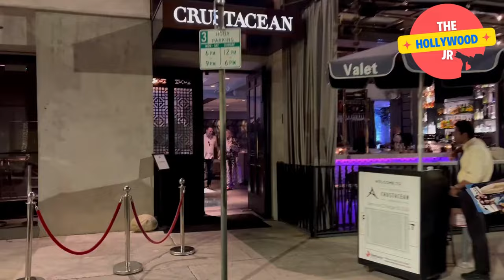SHARON STONE BEAMS AS SHE LEAVES DINNER AT CRUSTACEAN WITH TRENDLINE FILMS HEAD, MICHAEL CARBAJAL!!!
HOLLYWOOD ICON SHARON STONE ROCKS A CHIC ANIMAL PRINT COAT AS SHE LEAVES THE CRUSTACEAN RESTAURANT IN BEVERLY HILLS WITH PRODUCER MICHAEL CARBAJAL. STONE WAS BEAMING AS SHE HAPPILY POSED FOR PHOTOS AND SIGNED AUTOGRAPHS WHILE LEAVING THE RESTAURANT AND HEADING INTO THE PASSENGER SEAT WITH THE NEW YORK NATIVE. CARBAJAL STARTED HIS CAREER IN FILM AND TELEVISION AT NASA, WHERE HE WAS SENIOR CONTENT PRODUCER. CARBAJAL LATER JOINED FORCES WITH THE WORLD BANK AND HOLLYWOOD FOREIGN PRESS ASSOCIATION FOR EDUCATIONAL INITIATIVES.